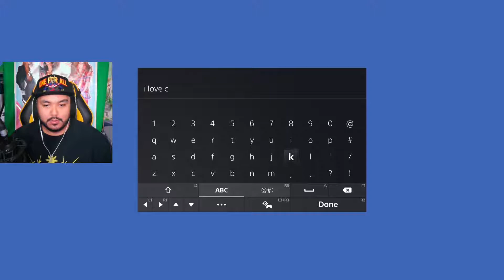A Whole New LEGO WORLDS a New Fantastic Point Of View (NBGB)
Yo it's ya boi V and E! Welcome to our YT channel NBGB & Reactions. THANK YOU for clicking and watching this video. Hope you guys enjoy our contents. We upload almost everyday.